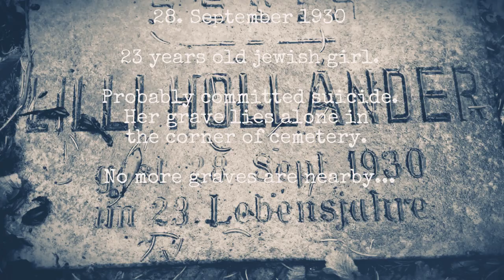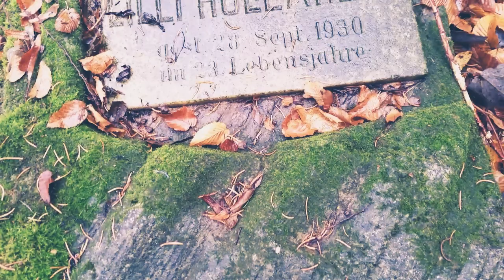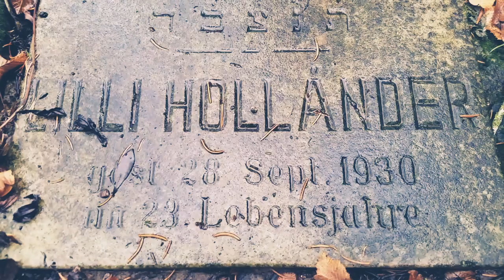Lilli Hollánder, Jewish Cemetery, Slovakia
28. September 1930

23 years old jewish girl.
Probably committed suicide.
Her grave lies alone in the corner of cemetery. No more graves are near by.